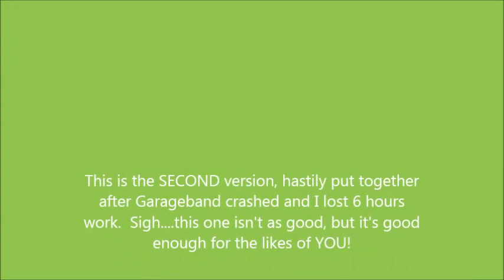I'm a Good Man (Uncle Green cover by Terry Roberts)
A music video prepared by Terry Roberts for Theme Music on Facebook, a closed group of musicians who create original or cover versions of songs based on a weekly theme announced every Sunday.